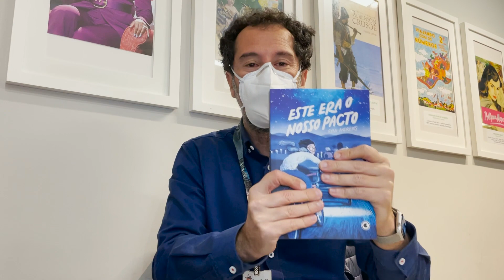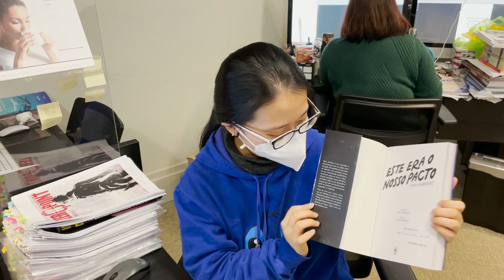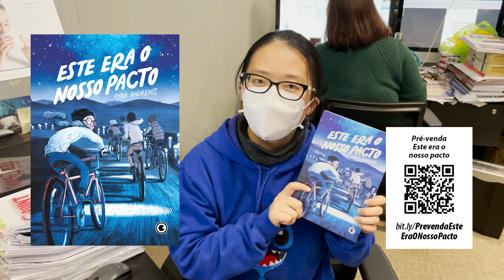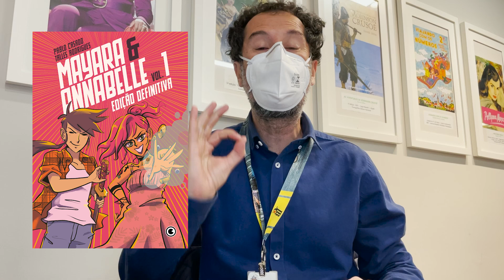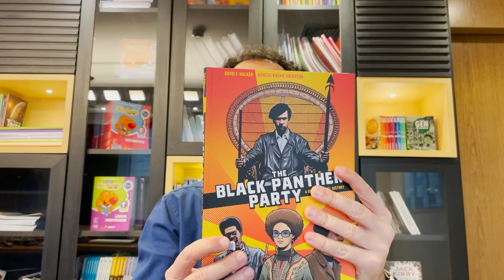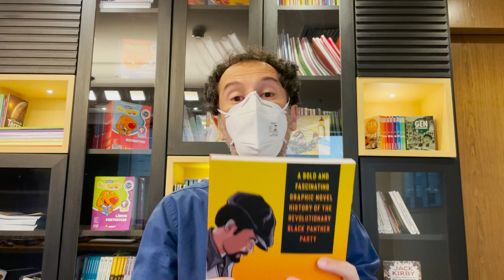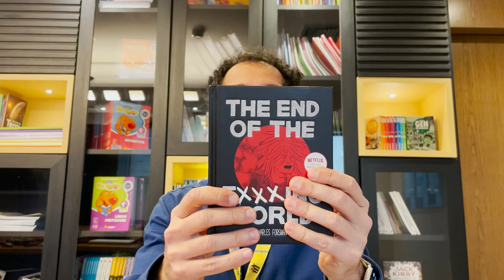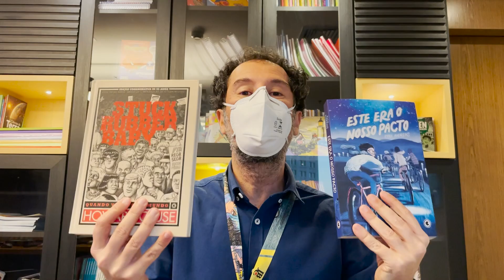Quentinho no coração! - Papo Conrad 051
Este Era o Nosso Pacto chegou na redação! Vem ver como ficou lindinho, e aproveita para conferir os digitais da semana, a pré-venda de Mayara & Annabelle Edição Definitiva, um recado de Claudio Alvarez, roteirista de El Gran Guarén - A Vingança do Rei Rato, e os primeiros detalhes de Memórias de um Freixo.

Lançamento agosto/2021

00:00 Introdução
00:37 Bloco digital: El Gran Guarén - A Vingança do Rei Rato
01:13 Próximos digitais: Maria Lua, Zero Point, Makai Mail e Este Era o Nosso Pacto
01:37 Este Era o Nosso Pacto em pré-venda
02:16 Kroll Explica: Mayara & Annabelle Edição Definitiva
03:29 Palavra do Autor: Claudio Alvarez, de El Gran Guarén - A Vingança do Rei Rato
04:28 Mayara & Annabelle - Edição Definitiva em pré-venda!
05:31 Primeiros detalhes de Memórias de um Freixo
06:48 Encerramento: no que estamos trabalhando